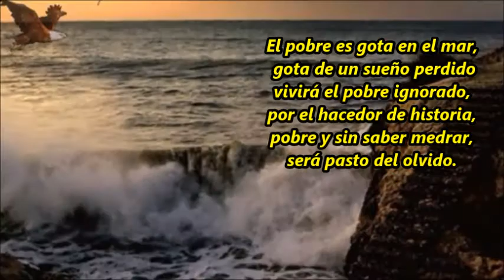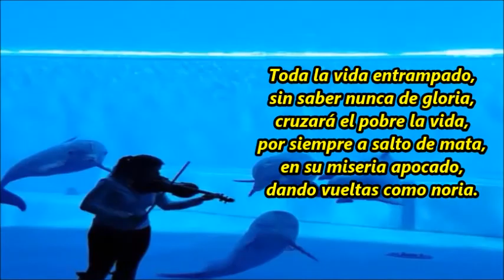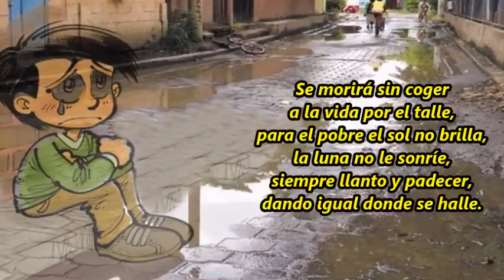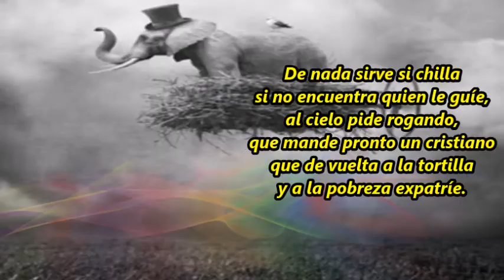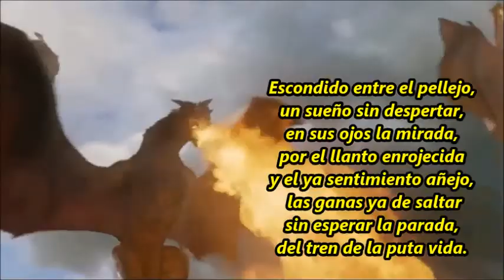De pobres y tortillas M B Ibáñez